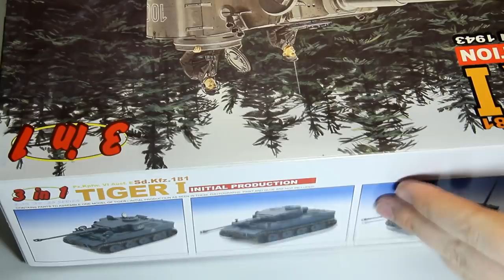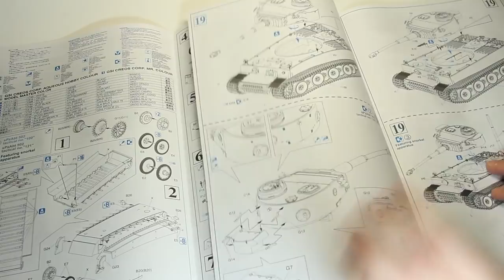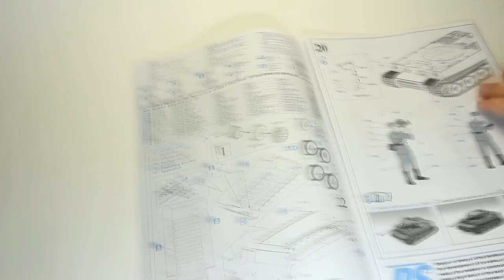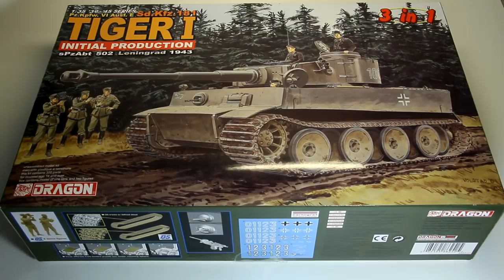Dragon Tiger 1, initial production, Масштаб 1/35 Обзор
Сборная модель танка Tiger 1 ранний, Dragon Масштаб #1/35

Полезные ссылки